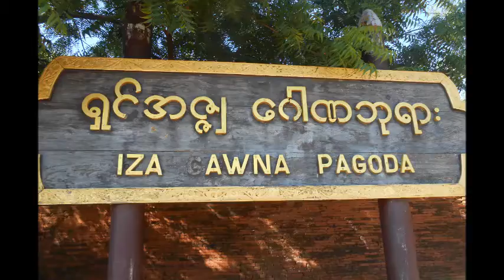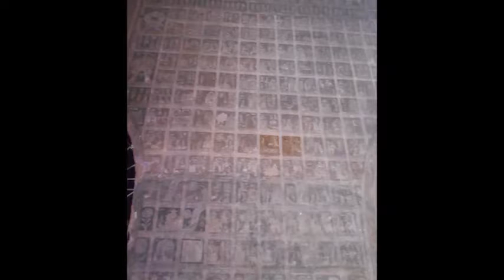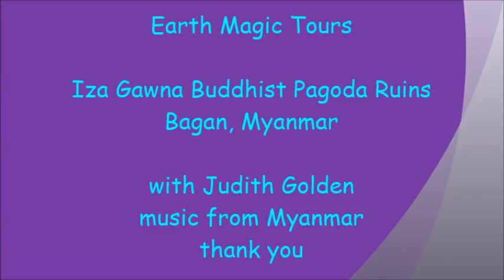Myanmar, Bagan, Iza Gawna Buddhist Pagoda Ruins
The ancient ruins of Bagan are magnificent from any viewpoint.  Step back in time and enjoy the film!